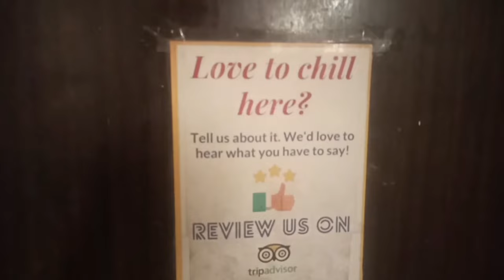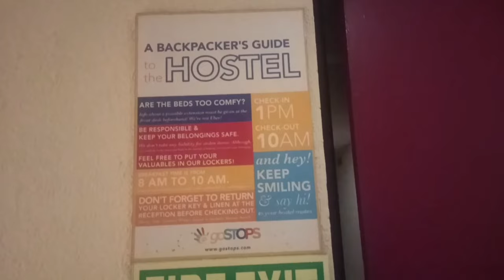CHEAP&BEST in just 280 INR | HOSTEL | DELHI | RAHUL ARORA VLOG 1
VERY LOW PRICE AND AND  GOOD LOCATION.